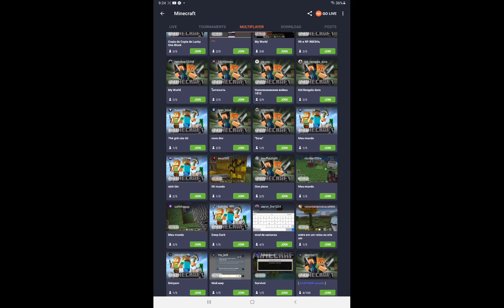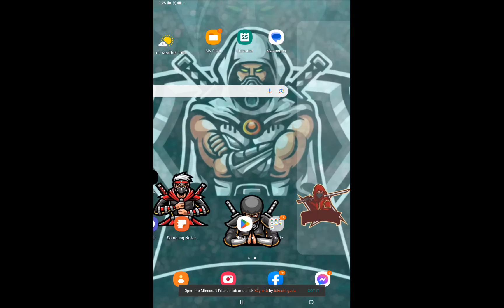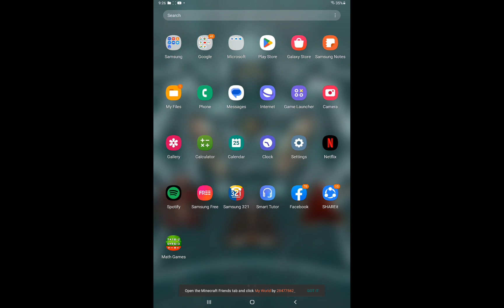we build a cool house and joining mincraft players